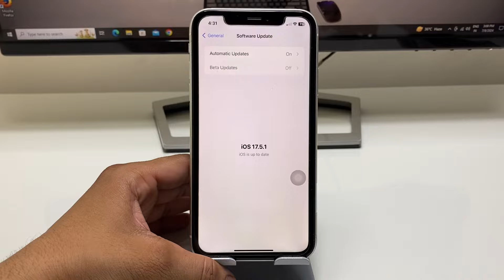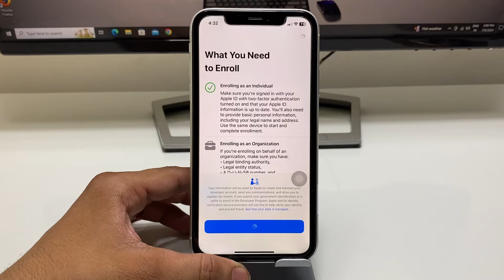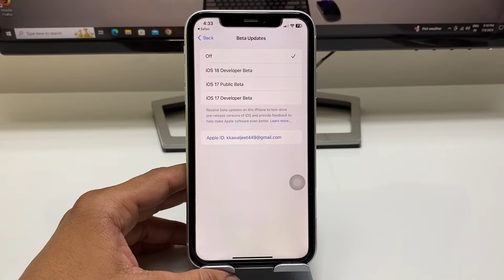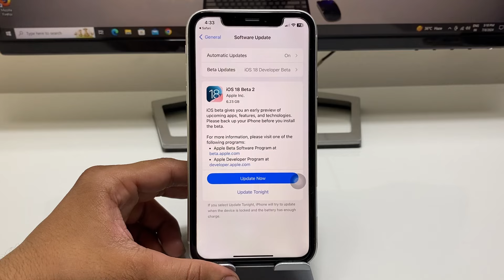How to Fix iOS 18 update not showing on iPhone XR & iPhone XS - Install iOS 18 On iPhone XR & XS